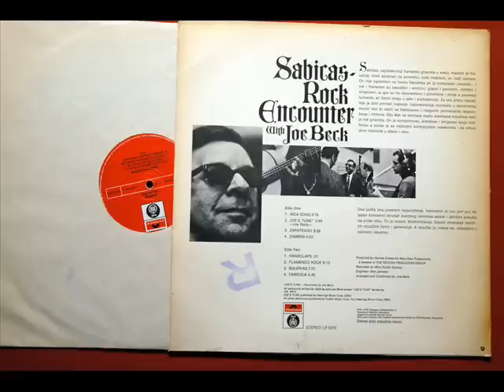Sabica & Joe Beck - Inca Song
Ziemlich einzigartige Kollaboration von 1970 eines (des damals weltbesten) traditionellen Flamenco-Gitarristen mir Rock-Musikern aus New York. Der Gitarrist und Rock-Gegenspieler Joe Beck erinnert sich:
"Allein schon die Möglichkeit, eine solche Gitarrenlegende, wie Sabicas zu treffen und sogar mit ihm Musik zu machen, elektrisierte mich. Ich rief die zur damaligen Zeit besten Jazz- und Rockmusiker New Yorks zusammen (Donald MacDonald am Schlagzeug, Warren Bernhardt am Piano und Tony Levin am Bass) und dann konnte es losgehen. Die Verständigung mit Sabicas war schwierig. Zudem waren wir genauso ungeübt mit dem Rhythmus des Flamencos wie Sabicas seinerseits mit Rockmusik. Eine Zusammenführung verschiedener Musikgenres war zum damaligen Zeitpunkt unüblich und steckte sozusagen noch in den Kinderschuhen. Da die Studiotechnik im Vergleich zu den heutigen Möglichkeiten „steinzeitmäßig", die Aufnahme einzelner Spuren hintereinander, technisch nicht möglich war, gab es große Probleme sich gegenseitig zu hören, allein schon wegen der Eigenart der jeweiligen Instrumente. Die Akustikgitarre hatte keine Chance gegen die zahlreichen Verstärker und das laute Schlagzeug. Sabicas und sein Bruder, der ihn stets begleitete, waren allerdings sehr geduldig und ihnen beiden ist es zu verdanken, dass das Album letztlich eingespielt werden konnte."